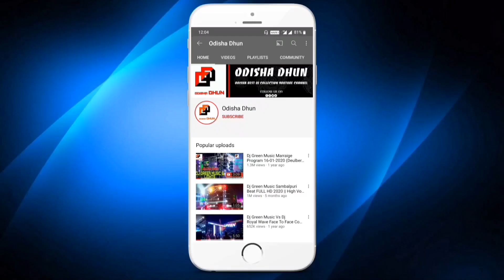Dj Royal Wave New Setup Coming Soon 2022 Talcher Jaguar Power Shot On Oneplus Full HD | Odisha Dhun